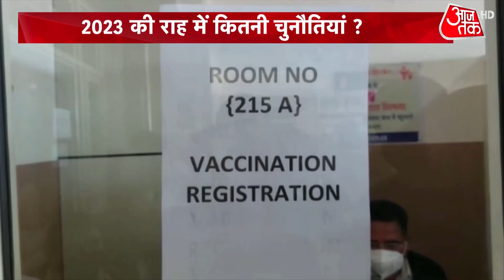XBB.1.5 Covid variant: कोरोना की चुनौती कहीं भारी न पड़े! | BF.7 variant of COVID-19 | Latest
XBB.1.5 Covid variant: अमेरिका में कोरोना वायरस के ओमिक्रॉन वैरिएंट के सब-वैरिएंट XBB.1.5 के कई मामले सामने आए हैं. अमेरिका के लगभग 40 प्रतिशत केस इसी वैरिएंट के हैं. यह वैरिएंट्स BQ1 वैरिएंट की तुलना में 120 प्रतिशत तेजी से फैलता है. XBB.1.5 वैरिएंट क्या है? XBB.1.5 वैरिएंट कितना खतरनाक है? इस बारे में जानिए.
Several cases of XBB.1.5, a sub-variant of the Omicron variant of the corona virus, have been reported in the US. About 40 percent of America's cases are of this variant. This variant spreads 120 percent faster than the BQ1 variant. What is the XBB.1.5 variant? How dangerous is the XBB.1.5 variant? know about